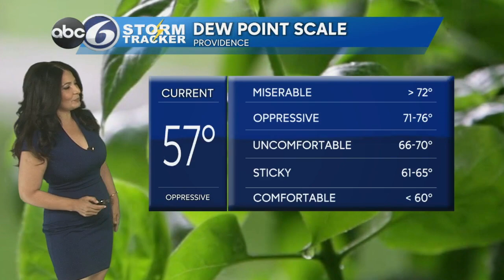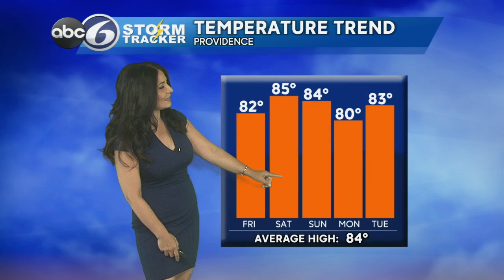Friday Morning Forecast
Refreshing air in place today with plenty of sunshine and average high temperatures in the low-80s.  Sunny skies today and tomorrow.  Gorgeous weather.